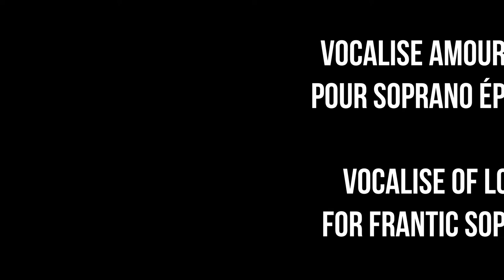Je t'aime - Isabelle Aboulker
Vocalise amoureuse pour Soprano éperdue
 / Vocalise of love for frantic Soprano

Song performed by the Soprano Elvire de Paiva e Pona and the Pianist Joana Rolo in a program dedicated to women composers. The concert was recorded in museum of music of Lisbon with an historical instrument, a piano that belonged to the portuguese composer Luís de Freitas Branco.

Check our website to stay informed on upcoming concert dates and news programs of our duo

Check a recording of the full concert "As Notáveis" recorded by the portuguese radio Antena 2
Gravado a 15 de Novembro de 2019 no museu da música de Lisboa, num instrumento histórico, o piano Luís de Freitas Branco.